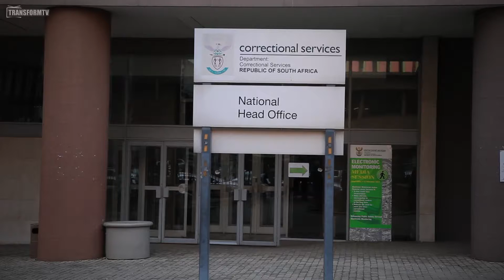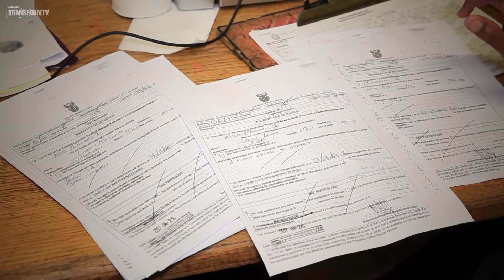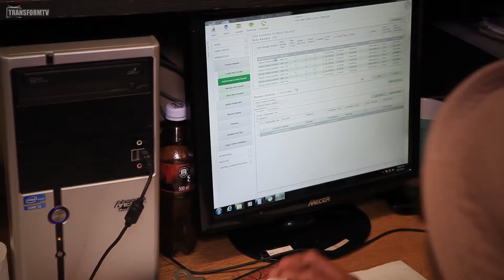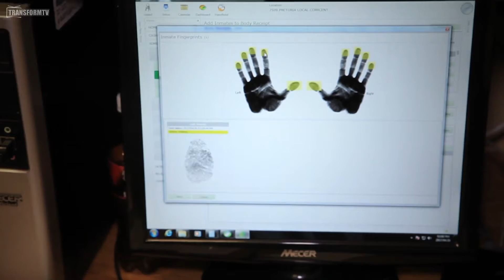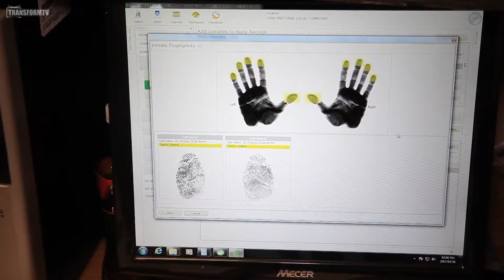A look into the Department of Correctional Services Integrated Inmate Management System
An interview of the management of the Department of Correctional Services on the Integrated Inmate Management System (IIMS).

IIMS is a landmark e-governance tool which entails automation of the Department of Correctional Services inmate operations. With just a touch of a button in the centralised correctional facilities monitoring and control center, the senior managers, can have up to date information about an inmate's profile, history and where they come from, improved identification and security of each inmate, when he or she is due in court, if they have been incarcerated before, when they are due for release and activities in each facility.

This pioneering use of ICTs seeks to weed out key limitations in the facilities' management in a cost-effective way, and have a positive impact in the individual inmate's life. IIMS will go a long way to address short comings including manual based time consuming processes, human errors, insufficient security due to time consuming record keeping, and faulty calculation of correct remission and release dates.